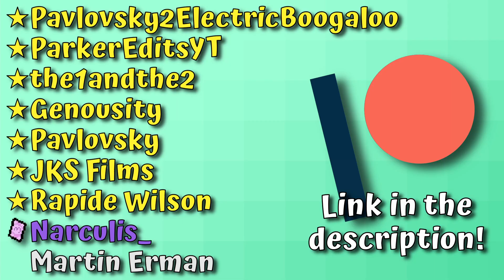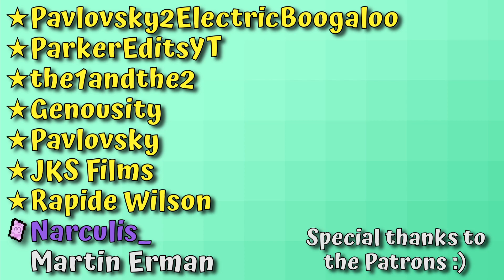Growing a real life Canadian - PaV (and Friends) play Metroid Prime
We discuss how to create advertisements as a youtuber. Something we're VERY qualified in lmao

You could have watched this yesterday. But you didn't.